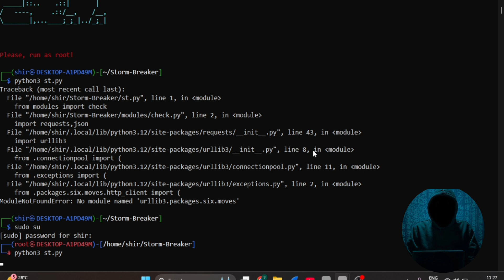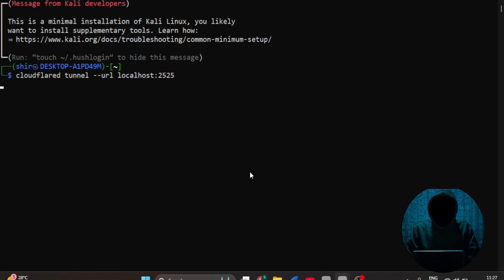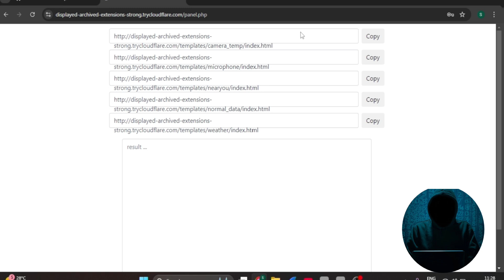🔥 Storm-Breaker Full Tutorial | How Hackers Gather Target Info!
🔥 Storm-Breaker FULL TUTORIAL! (Real Demo) 🔥
Curious about how Storm-Breaker works? In this detailed tutorial, I break down how hackers use phishing and tracking techniques to gather information from targets!

🛠 Step-by-step tutorial:
✅ Download and install Storm-Breaker
✅ Set up port forwarding (NGROK/Cloudflare)
✅ Use different templates (Camera, Microphone, Location, etc.)
✅ Generate a link and test it live!

📌 Stay safe from tracking attacks:
🔹 Never click on random links
🔹 Always verify website URLs
🔹 Use browser security extensions

Storm-Breaker full tutorial

How hackers gather target info

OSINT hacking tools

Ethical hacking reconnaissance

Information gathering techniques

Storm-Breaker hacking tool guide

Cybersecurity OSINT tutorial

Penetration testing reconnaissance

Hackers tracking targets explained

How to use Storm-Breaker

Cyber attack reconnaissance methods

Ethical hacking information gathering

Social engineering techniques

Find target info like a hacker

Cybersecurity awareness training

Red team vs blue team OSINT

Best OSINT tools for hackers

Hackers' intelligence gathering methods

Data extraction and reconnaissance

Ethical hacking step-by-step guide

Cybersecurity intelligence tools

How hackers collect personal information

OSINT for penetration testers

Storm-Breaker setup and usage

Kali Linux information gathering